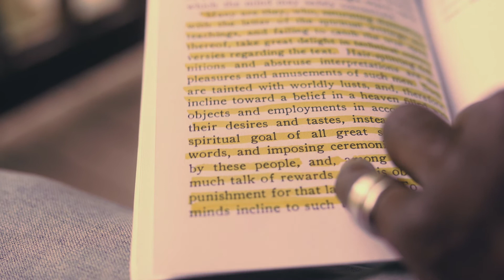Episode 11: Joseph Johnson - Acceptance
Living on L.O.P.: What We Learned in Prison  is a video series which features the stories of formerly incarcerated people who share timeless lessons they have learned in prison that can help us all adjust to life during our current isolation as well as moving forward in our everyday lives.

In this episode we have the calm and collected Joseph Johnson who share his story of how he had to master the art of acceptance during prison in order to help him move forward in life in a positive direction as well as cope with tough times and disappointment.

To see more videos and learn more about the Living on L.O.P project please visit our

Production Team
Patrick Bates- Producer and Series Host
Ashley Lucas- Producer
Cozine Welch- Producer
Ali Friedman- Associate Producer
Sriram Papolu- Director, Cinematographer, and Editor
Adam Kouraimi- Production Assistant